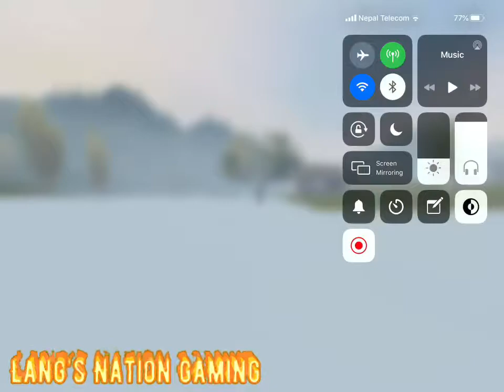TDM with kawadi